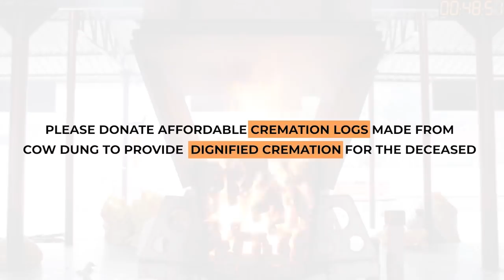बिहार में बीच सड़क निकल पड़े बड़े पुलिस अफ़सर, आराम फरमाते पुलिस कांस्टेबल की लगा दी क्लास |CRIMETAK